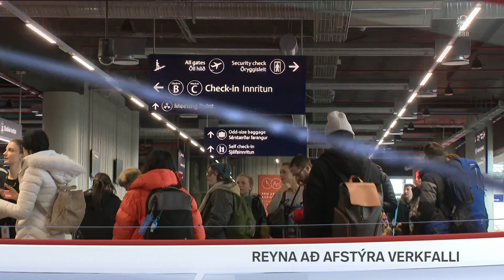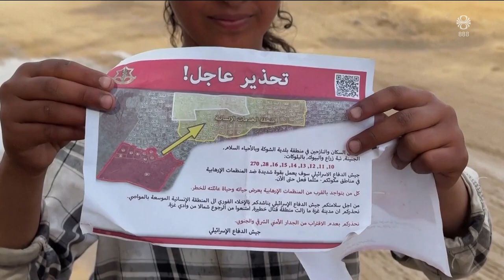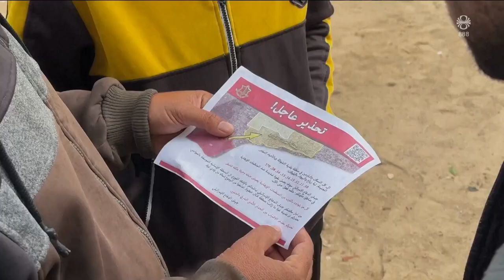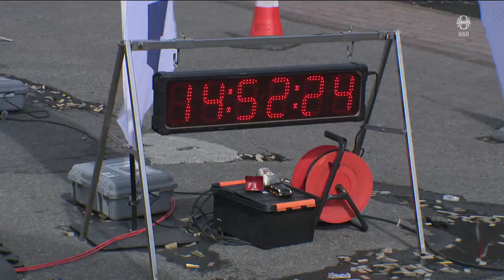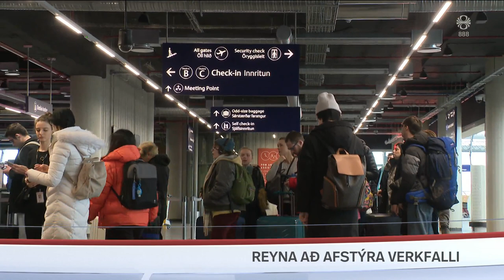Fréttir - 06. maí 2024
Fréttir RÚV frá 06. maí 2024 - Efnisyfirlit:
00:01:20 Hamas hafa samþykkt tillögu að vopnahléi
00:05:30 Flugslysið í Þingvallavatni
00:07:53 Kjaradeilan á flugvellinum
00:11:26 Nýir varnargarðar við Grindavík
00:13:11 Xi Jinping heimsækir Evrópu
00:15:18 Varnarmál á Norðurlöndum
00:17:19 Íslandsmet slegið í bakgarðshlaupi
00:19:45 Ekkert aldursbil á skíðum